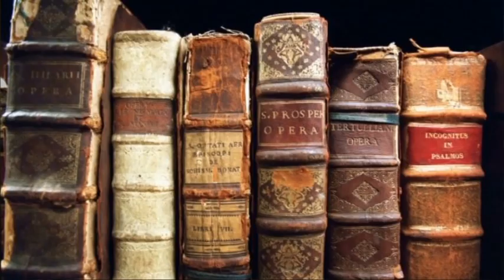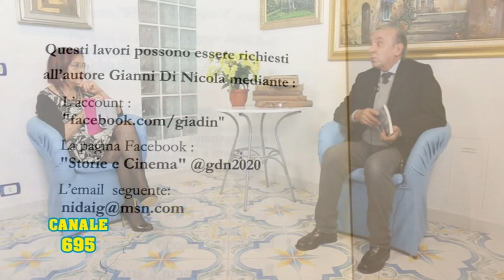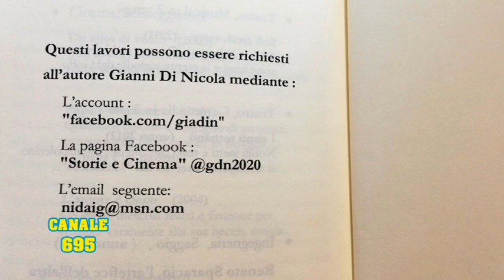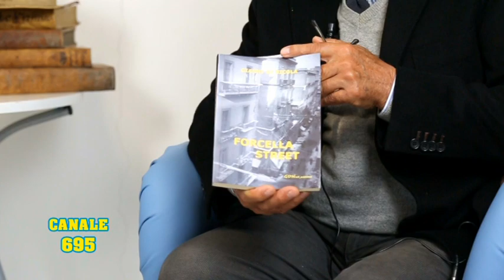Canale 695 Rubrica Il Libro De Nicola 27 04 2021